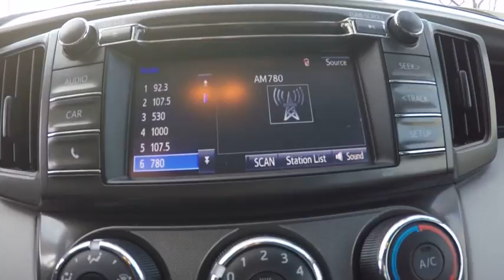2014 Toyota RAV4 LE Schaumburg IL 160223A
2014 Toyota RAV4 LE

Schaumburg Toyota
125 W Higgins Rd

Never worry on the road again with anti-lock brakes, traction control, and emergency brake assistance in this 2014 Toyota RAV4 LE.  It comes with a 2.5 liter 4 Cylinder engine.  Drive off in a gently used vehicle that only has one previous owner.  With its industry-leading heritage and exceptional coverage policy, this vehicle won't last long. Don't skimp on safety. Rest easy with a 4 out of 5 star crash test rating.  According to a review from New Car Test Drive, It's more balanced and poised, with the suspension feeling more rigid.